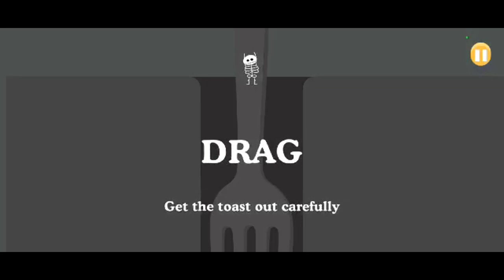Gotta Save Those Beans! (Let's Play #14: Dumb Ways To Die)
-MP3Caprice.com

-httpsdownloads.khinsider.comgame-soundtracksalbumsonic-adventure-2-original-sound-track1-